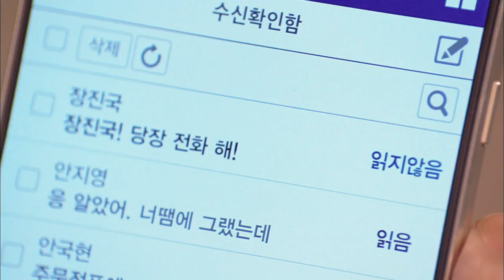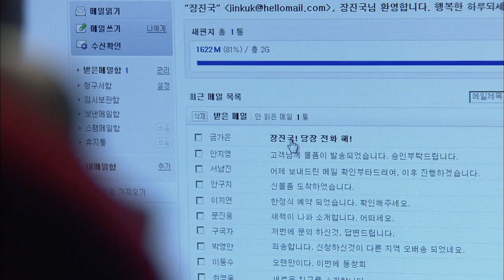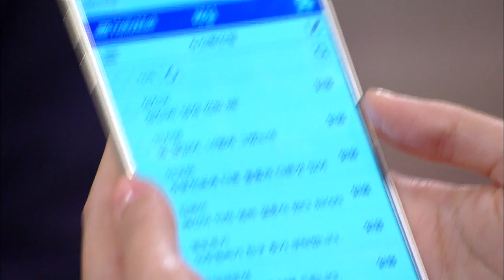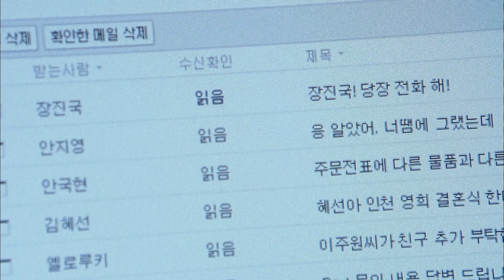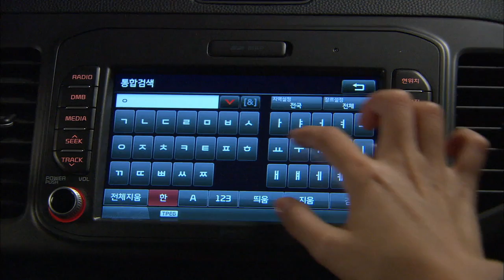All is Well | 다 잘 될거야 EP.38 [SUB : ENG,CHN / 2015.11.12]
- Ep.38: Ga-eun is set on finding Jinguk, even more so because of Dalja accusing them of being together. The Gichan and Ga-eun promise they’ll stay faithful to the other despite the rift between their families. Huijeong feels guilty Sunim gets attacked by Dalja for kicking Jinguk out. Jinguk is headed to meet Ga-eun when he gets a call from Jeongeun and feels conflicted. / 见到连达子也怀疑静恩与振国，佳恩更是想方设法去找振国，并跟祈璨约定，即使情况变得更糟糕，彼此都不要变。希汀因为自己把振国赶走，见到母亲淳林被婆婆达子乱扯头发，感到心里过意不去。振国说好跟佳恩见面正等着她时，突然收到静恩的联系而心里挣扎…